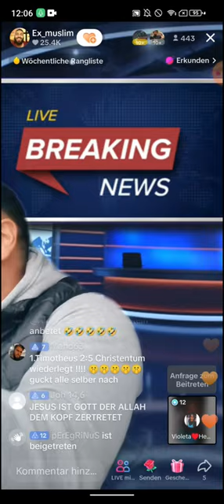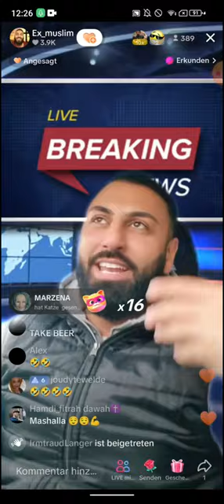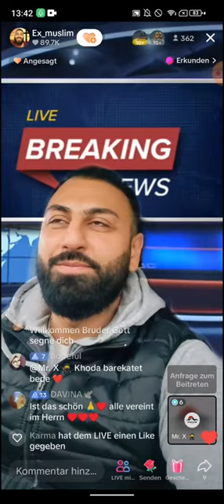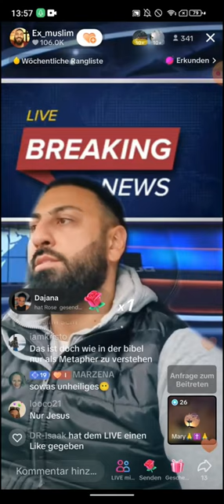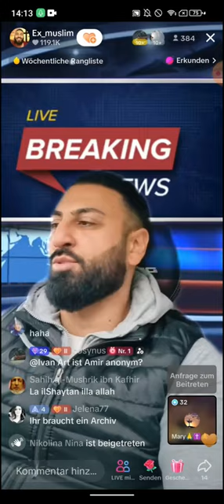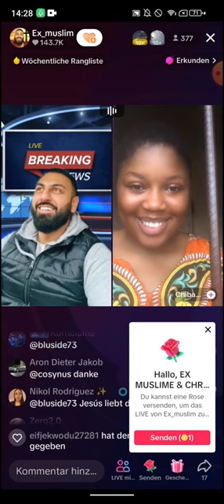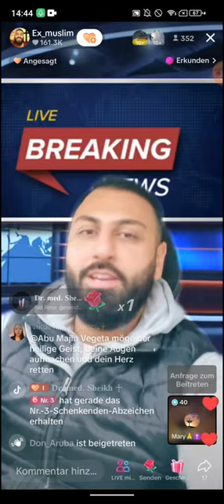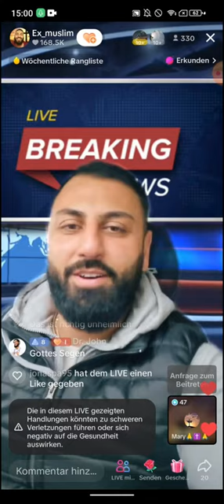EX MUSLIM DR. SHEIKH ABU AMIR 💗 JESUS | 23.11 | Da drinnen sind ultra brutale Bestandteile!